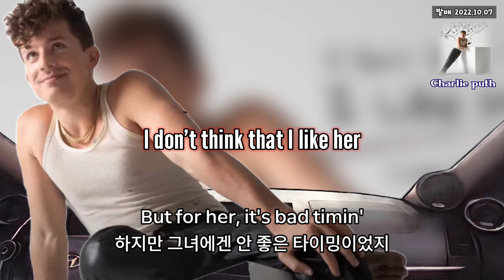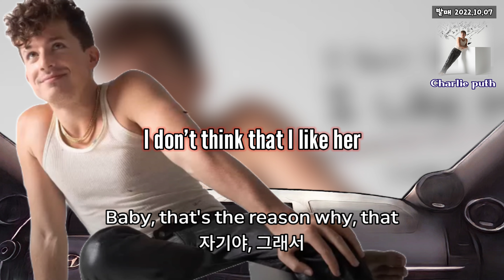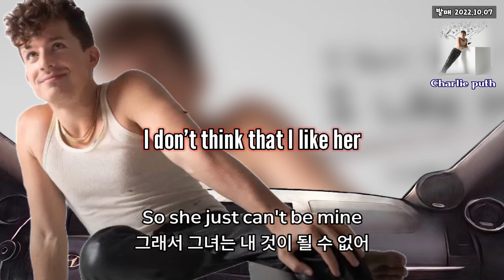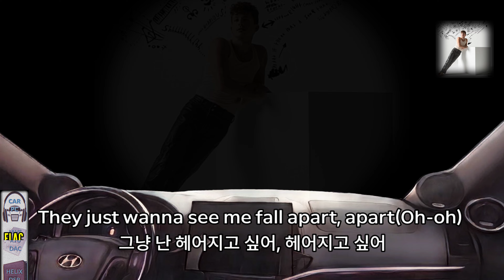I don’t think that I like her(가사/해석) - Charlie puth